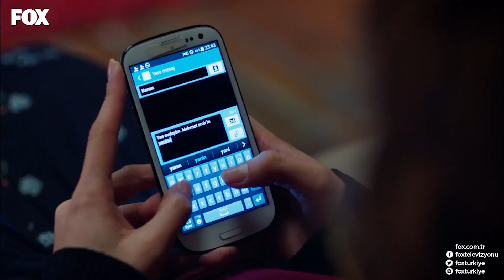Kenan, Mehmet Emir'i Öldürmeden Rahat Etmeyecek - O Hayat Benim 85. Bölüm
O Hayat Benim 85. Bölüm - Kenan yeni oyunlar peşinde.
Yardım Edin Bana

Mehmet Emir ve Hasret’in mutluluk hayalleri, Kenan’ın yerleştirdiği bombayla paramparça olur. Bahar, Atahan Holding’in başında, anne ve babasını gururlandıracak bir yönetici olmaya çalışırken, Ateş ona hayatının en acı haberini getirir. Efsun da bu kahredici süreçte Bahar’ın yanında durmaya çalışır. Fakat miras başına üşüşen akbabalar, hepsi için bir kâbusa dönüşecektir… Sultan büyük bir ikilemin içindedir. Hanife’nin kendisinden para koparmasına göz yummak istemez. Ama ya gerçeği söylüyorsa, gerçekten kızımın kim olduğunu biliyorsa diye düşünmeden de edemez. Ganimet olan biteni öğrenince kızılca kıyamet kopar. Hanife oynadığı oyunla kendi kuyusunu kazmaktadır. Ve aralarından biri için yolun sonunun geldiğini hiçbiri kestirememiştir..

Oyuncu Kadrosu:

Keremcem (Ateş), Ezgi Asaroğlu (Bahar), Ceren Moray (Efsun), Yeşim Ceren Bozoğlu (Nuran), Oya Başar (Sultan), Sinan Albayrak (Mehmet Emir Atahan), Ahu Sungur (Hülya Atahan), Zerrin Sümer (Ganimet), Deniz Celiloğlu, Cem Özer (Kenan), Cahit Gök, Erdal Cindoruk (Salih), Serkan Şenalp, Ozan Güler (Arda Atahan), Ayçin İnci (Zuhal), Gökhan Mete, Beril Kayar (Zeynep)